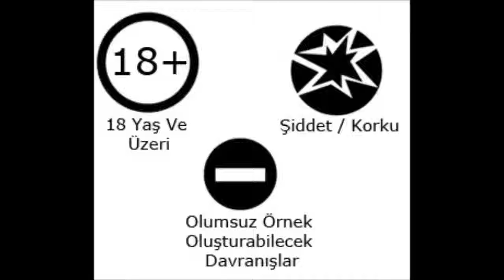Five Nieght At Freddys 4 Final Kalbim Dayanmıyor Artık Of Bitsin Bu Çile :))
Cuma günleri başka bir seri gelicek :))